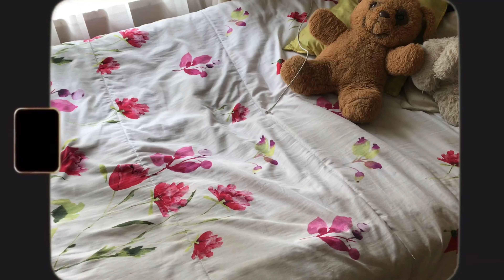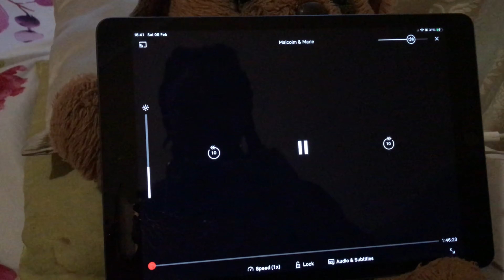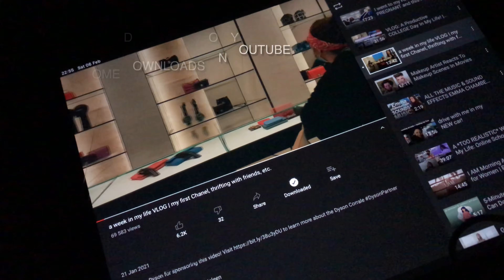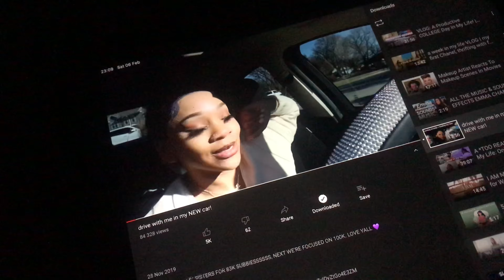A PRODUCTIVE DAY IN MY LIFE *food, organising, packing, movies, etc*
THANKS FOR CLICKING ON THIS VIDEOS!🔥💕❤️

In Today’s Video, Ill be having a productive Saturday and I decided to take you guys with with.

-Meigh🌸